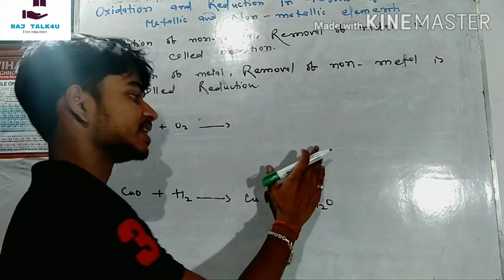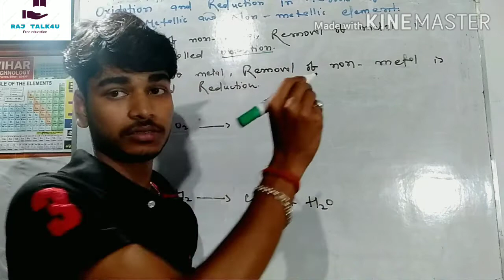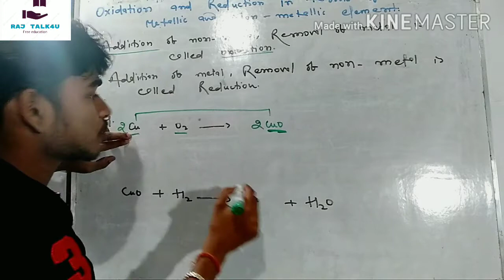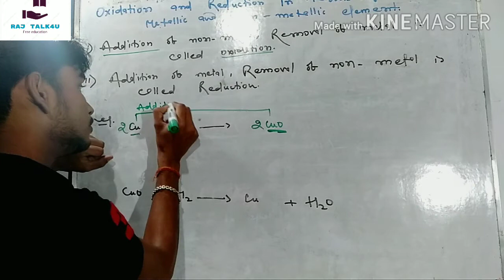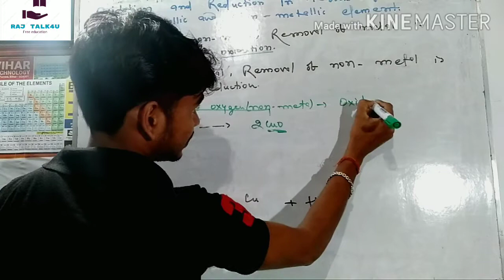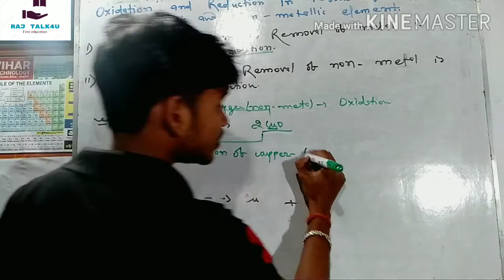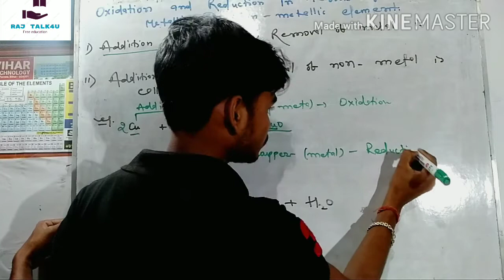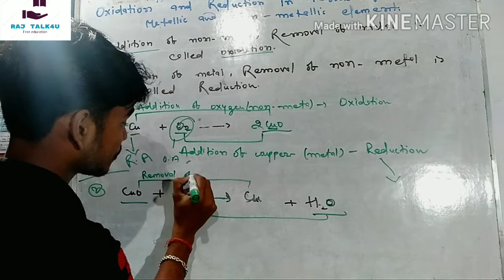#7 Oxidation and reduction class 10 / Oxidation and reduction in terms of metal and non metal.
Hello Everyone
I am Randheer Kr Raj.Today I came with Topic Redox reaction class 10 cbse,bseb.

In this lecture We covered about
Oxidation
Reduction
oxidising Agent
Reducing Agent
oxidation and reduction in terms of metallic and non metallic elements.

we have already discussed abt remaining types of reactions and other concept of This chapter.

For better understanding watch entire video lecture.

For Better notes and Solution and Doubt Clear join my Whatsapp Group

Redox oxidation reduction,
CLASS 10 CHEMISTRY CHAPTER 1 | CHEMICAL REACTION AND EQUATION, Class 10, Oxidation Reaction, Reduction Reaction, Reduction, Oxidation, Redox